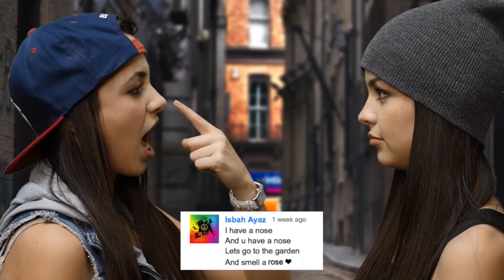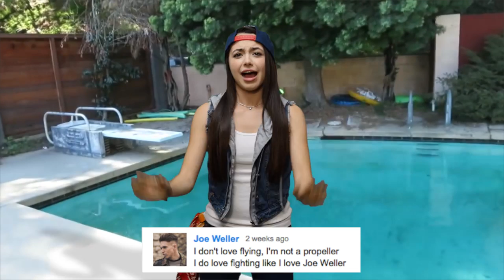RHYMING SONG 3 - Merrell Twins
Here's another RHYMING SONG that you helped us write! :) Live YouNow Broadcasts Every Tuesday Check our Twitter for the time
Also add us on SNAPCHAT: Merrelltwins